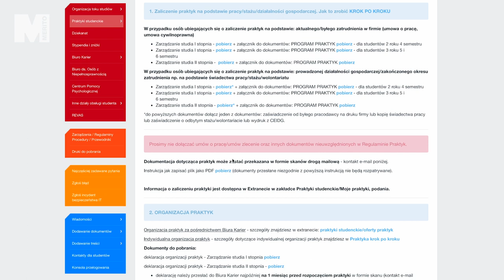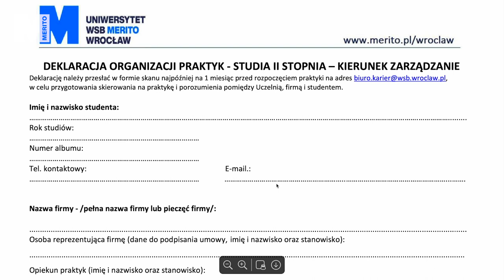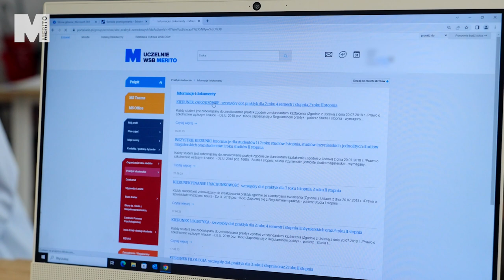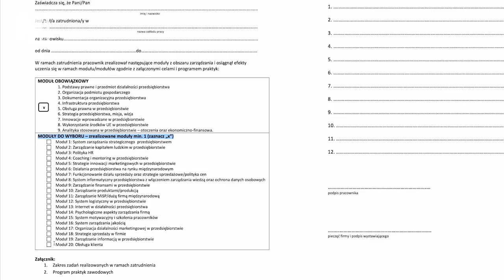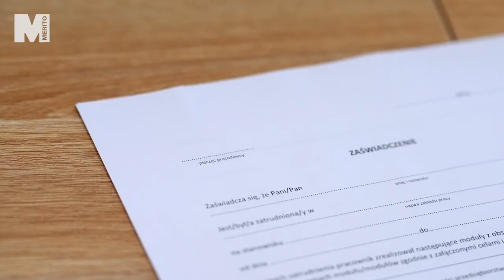Biuro Karier - wszystko o praktykach studenckich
Wszystko co chcielibyście wiedzieć o praktykach, ale baliście się zapytać! Pani Małgorzata Kaspryszyn z Biura Karier Uniwersytetu WSB Merito we Wrocławiu w rozmowie z naszą studentką Gabrysią Lubas opowiada, jak wygląda proces realizacji praktyk studenckich - od strony organizacyjnej oraz formalnej. Masz więcej pytań? Skontaktuj się z naszym Biurem Karier!